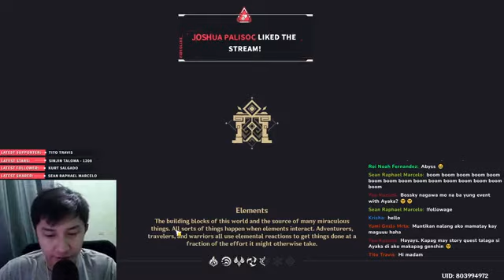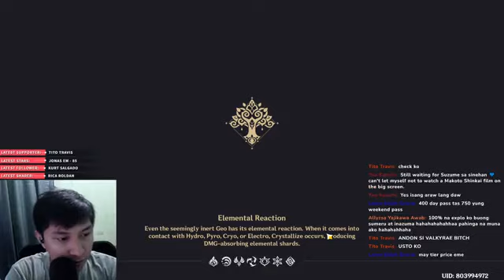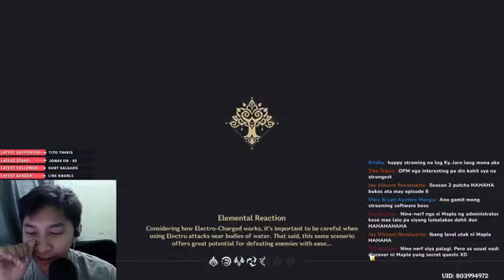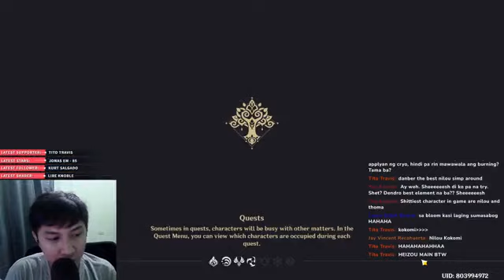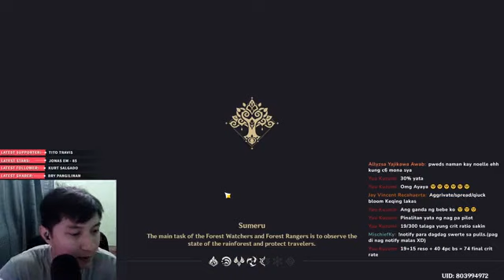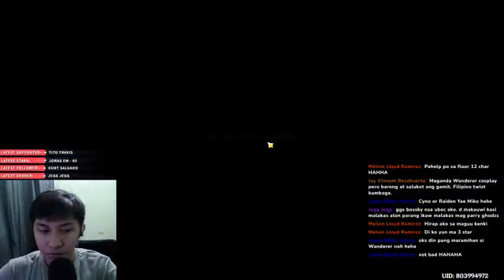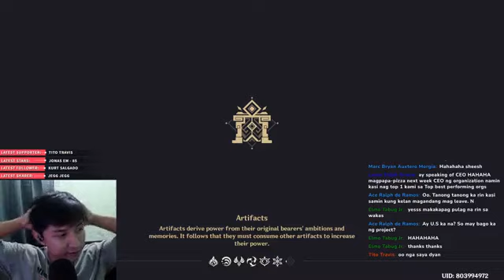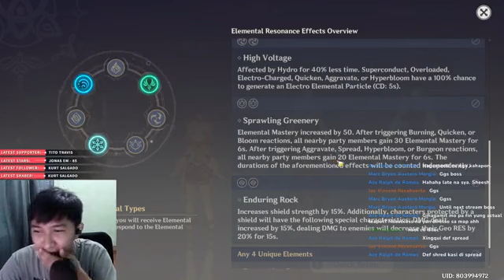once was able to determine that it was on a different level